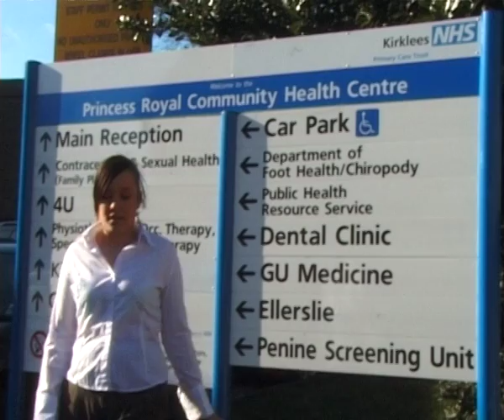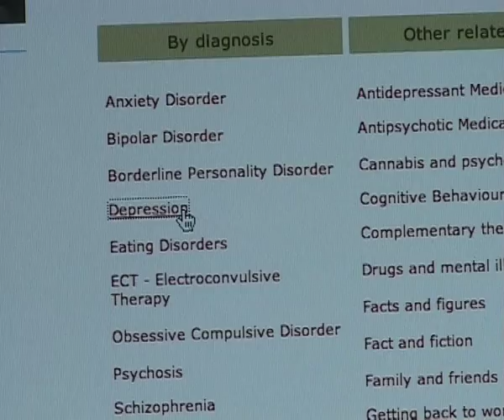'06 '08 Presentation TNR Factual Mix